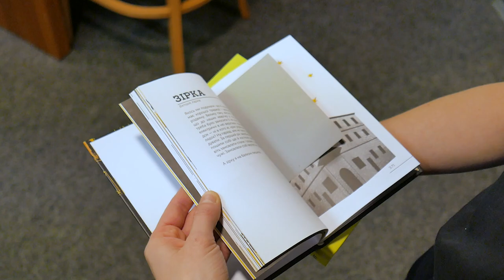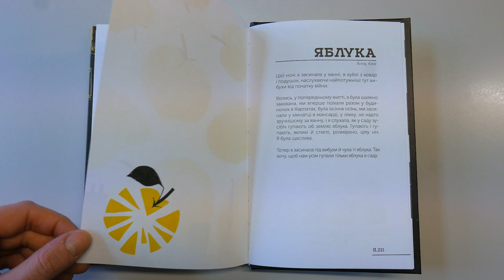EinBlick #3: Wörterbuch des Krieges // Universitätsbibliothek Leipzig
Einblick, ein Blick, EinBlick. Eine Vitrine, ein Objekt, ein Thema.

Die Universitätsbibliothek Leipzig startet mit ihrer Ausstellung „EinBlick“ ein neues Format, das sich in wechselnden Ausgaben immer wieder neu präsentiert. Im Ausstellungsraum der Bibliotheca Albertina wird als Teil der Dauerausstellung ein ausgewähltes Objekt in Szene gesetzt und vorgestellt. Das kann ein Buch, eine Handschrift, ein Papyrus, eine Fotografie, eine Landkarte oder auch eine Münze sein. Der eine Blick ist Türöffner und birgt Überraschungen, die auf einen zweiten Blick einladen. Dazu gehören auch die vertiefenden Hintergrundinformationen online sowie das Veranstaltungsformat "Zweiter Blick".

EinBlick Ausgabe #3
СЛОВНИК ВІЙН – WÖRTERBUCH DES KRIEGES
13. Januar bis 25. Februar 2024
im Ausstellungsraum der Bibliotheca Albertina

Im Krieg verändert sich alles. Auch die Sprache. Die Wörter erhalten andere Bedeutungen. Der ukrainische Autor Ostap Slyvynsky hat Menschen seines Landes um solche Wörter und ihre Geschichten gebeten. Daraus ist ein "Wörterbuch des Krieges" geworden, in dem es auch um Liebe, Sonne und Hoffnung geht und darum sich zu freuen "um sie zu ärgern". Diesem Buch und seinen Übersetzungen ist die dritte Ausgabe von "EinBlick" gewidmet. Die Ausstellung soll anregen, den Wörtern und Geschichten nachzuspüren.

Wir hoffen, eines Tages präsentieren zu können, wie die Wörter sich wieder zurückverwandeln.